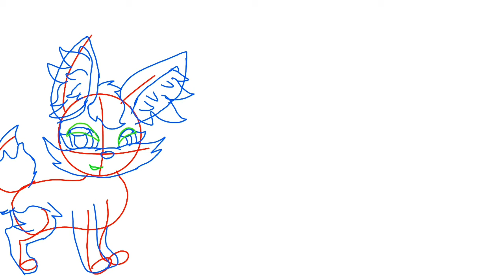2 WIPs Of An Animation I'm Currently Working On *(Please RD)*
Hey my CrAzY Peeps! This is 2 WIPs of the same Halloween animation I'm currently working on with a character/OC I had created back around the year 2016 or so, but never got around to making a proper animation of her ... Her name is Lilith and she's a Vampire Fennekin, and I already know that I made a  simple animation of her back then with Microsoft Paint and Wondershare Filmora on my laptop (before it stopped working properly), but decided it was time to remake it with FlipaClip and PowerDirector ... ANY who, hope you like/enjoy this so far and until next time! PEACE✌😋

FEATURED SONG(s)
~ "This is Halloween" *(Female Version)*
...(Pitched to sound like The Chipettes)...

~ PowerDirector

~ FlipaClip

~ ~ yttmp3.cc.com (???).